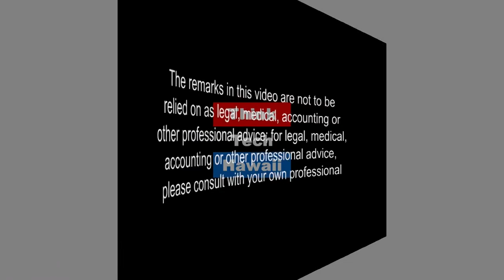Fire, Wind, & Water – Disaster Remediation (Condo Insider)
Staying Safe and Secure.  This week on Condo Insider Robert Egbert & Anthony Nelson from Premier Restoration Hawaii, join Richard Emery in the studio to talk about preparing for a disatser.

The host for this episode was Richard Emery.  The guests for this episode were Robert Egbert and Anthony Nelson.